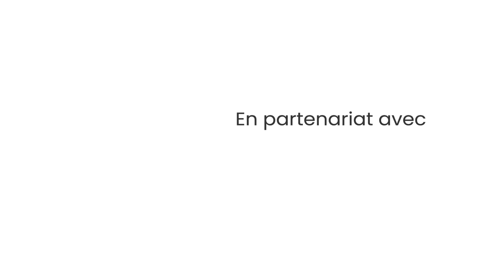Chef Damien aide Lola une agricultrice (projet 1 MiiMOSA) - 750g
Si vous aussi vous avez envie d'aider Lola, faites un don en cliquant